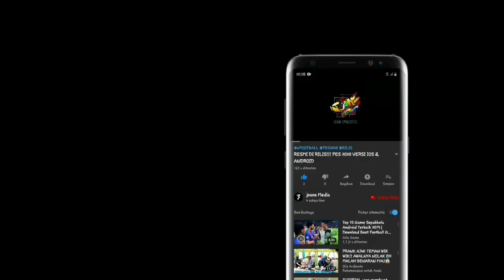Pantai jetis cilacap jawa tengah! Wisata pantai jetis eksotis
Pantai Jetis Cilacap Jawa tengah adalah salah satu tempat wisata yang berada di desa jetis, kecamatan nusawungu, kabupaten cilacap, provinsi jawa tengah, negara indonesia. joansmedia di edisi jelajah cilacap akan mencoba explore pantai jetis cilacap terbaru. Wisata Pantai Jetis di Nusawungu Cilacap Jawa Tengah adalah tempat wisata yang ramai dengan wisatawan pada hari biasa maupun hari liburan. Tempat ini sangat indah dan bisa memberikan sensasi yang berbeda dengan aktivitas kita sehari hari. yuk di simak guys videonya